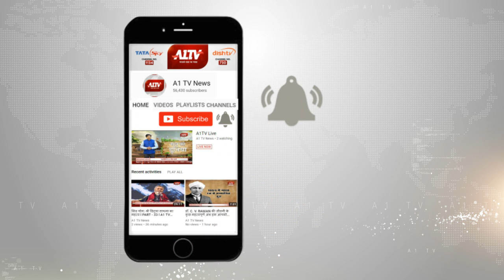नसीराबाद : पीड़ित विवाहिता ने की भारत सरकार से इच्छा मृत्यु की मांग